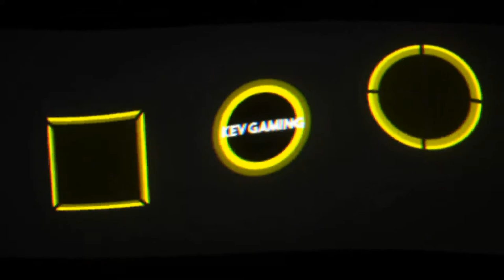Let's Play Far Cry Primal #10 Der vermisste Jäger